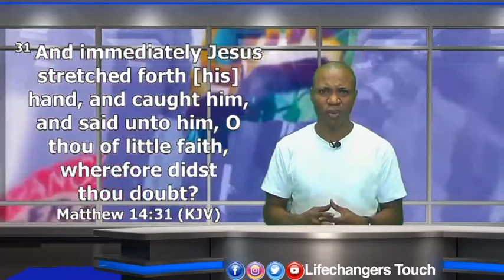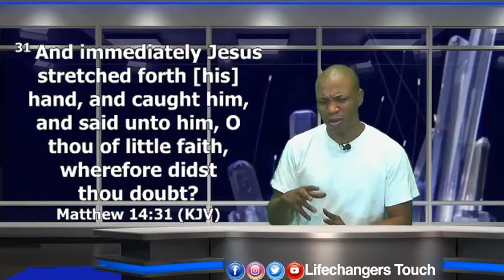5 MINUTES WITH PASTOR MARTINS OMONUA - OCTOBER 19, 2020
Bringing Healing and Miracles to you!
Start your day on a victorious note!